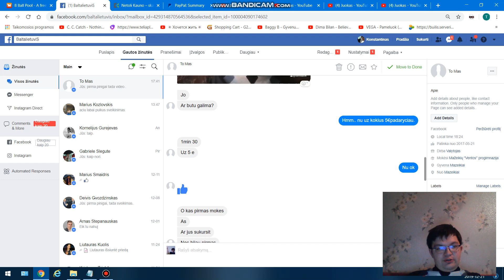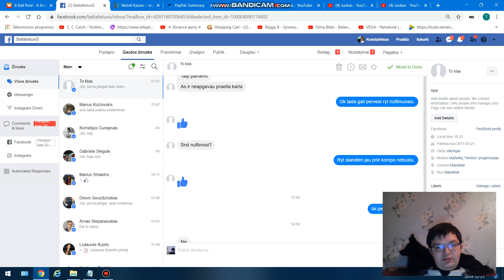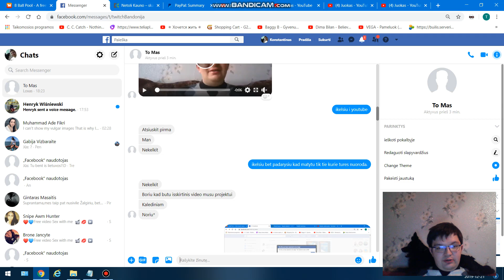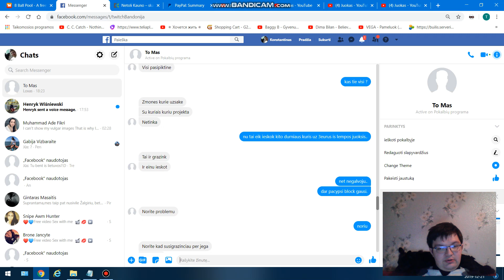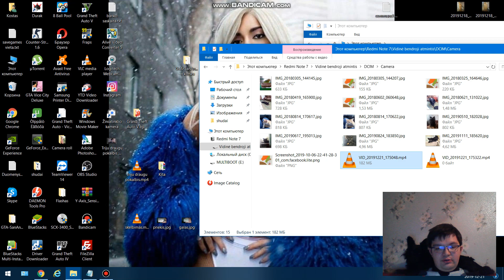Tomas Leskutis scameris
Tai uzsakovas "Naujas issukis: Juoktis 1minute be petraukos"